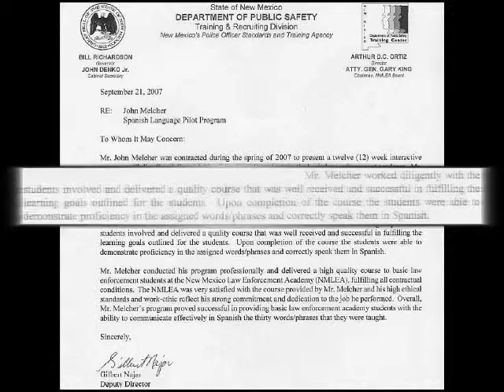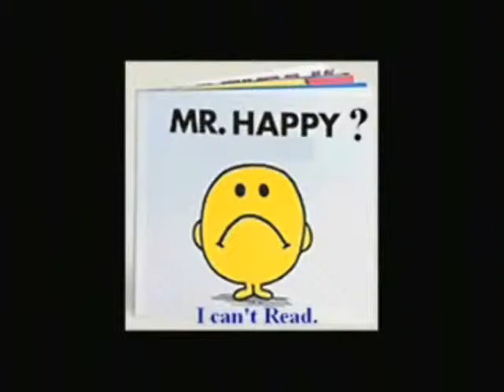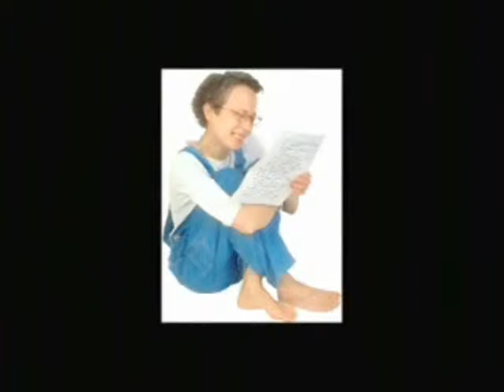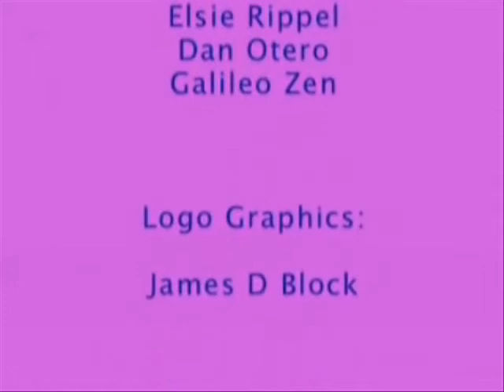Testimonials of Stepwise Learning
Information Control creates Value for your Information.
I show you how to control information.
Value goes up.  That what you want!

Of course it is.  I make information MORE valuable
by teaching how to control information.